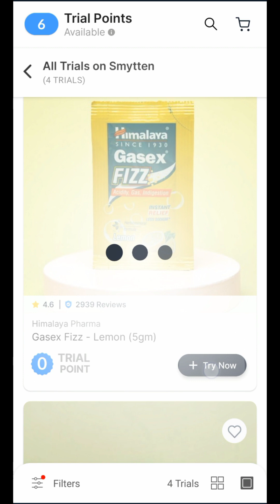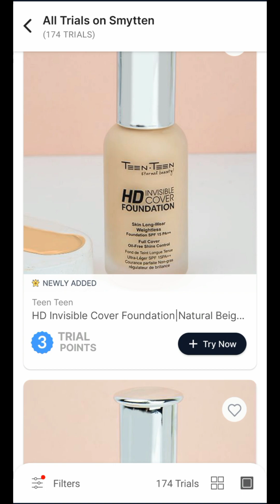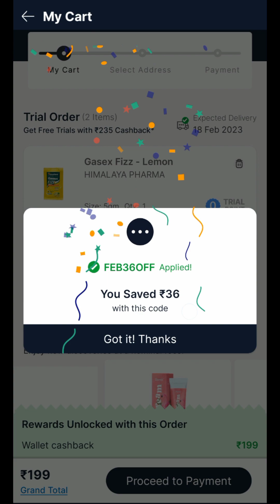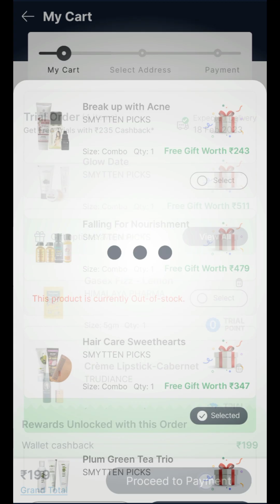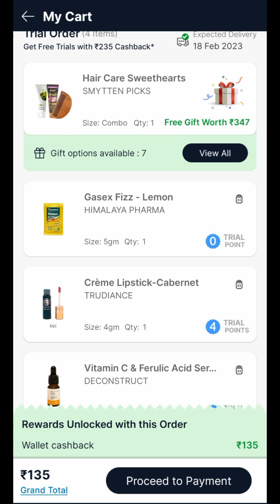Huge discount in Smytten App go and grab it💜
I'm grabbing FREE product samples from trending brands & exciting freebies on the Smytten App! And there's 100% CASHBACK! Let's enjoy the freebies together..🥳